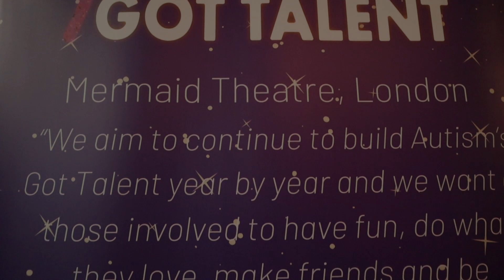AGT 2019 Highlight 2